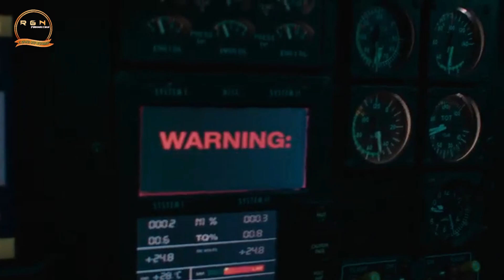Kembalinya Black Phanter Pelindung Negara Wakanda - Alur Cerita Film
Orang-orang Wakanda berjuang untuk melindungi rumah mereka dari campur tangan kekuatan dunia saat mereka berduka atas kematian Raja T'Challa.

Judul : BLACK PANTHER: WAKANDA FOREVER
Tahun : 2022